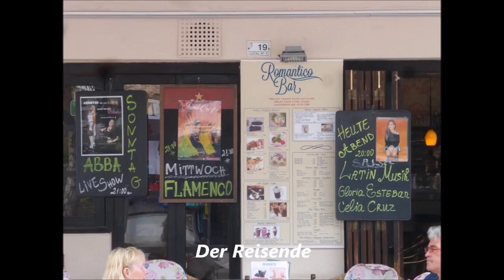633 * Der Sportler * Reisen * Mallorca Paguera Romantico ABBA 2